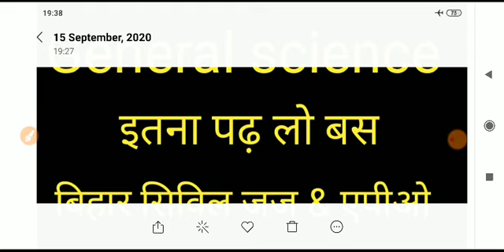सामान्य विज्ञान में बस इतना पढ़ लो -बिहार सिविल जज & एपीओ 2020 | target for IQ